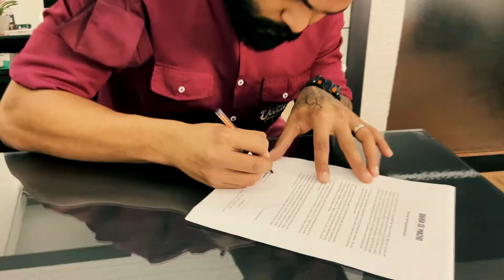Barbeiro Cruz Embaixador - Barba de Macho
Com imensa alegria que recebemos nosso primeiro embaixador, Barbeiro Cruz, grande profissional especialista em cortes de barba e cabelo.

Profissional que vai trazer muito conteúdo de dicas e quem ganha com isso somos nós.

Seja bem-vindo @barbeirocruz